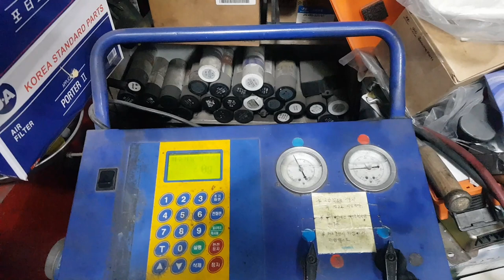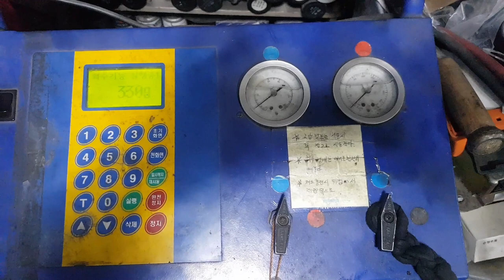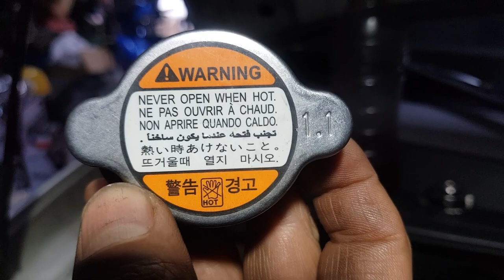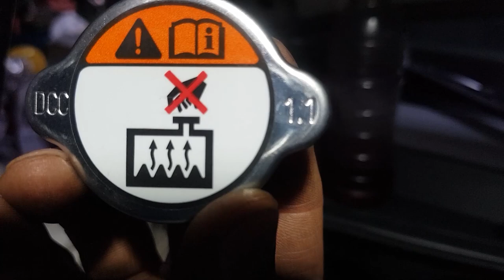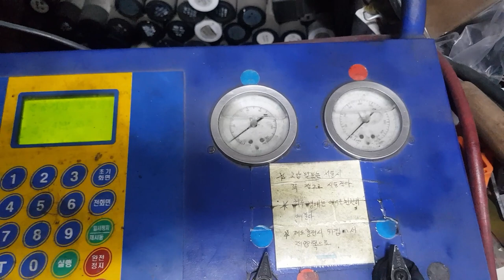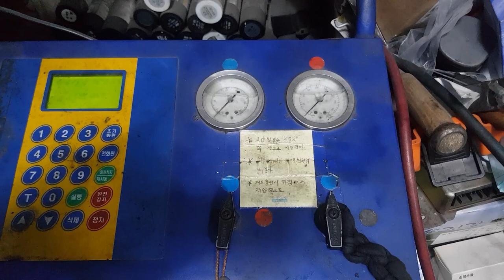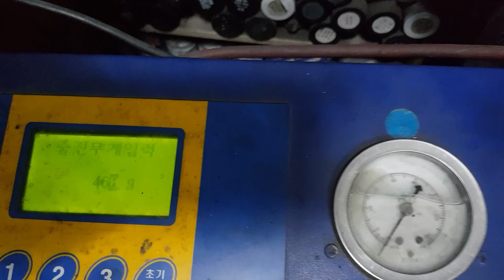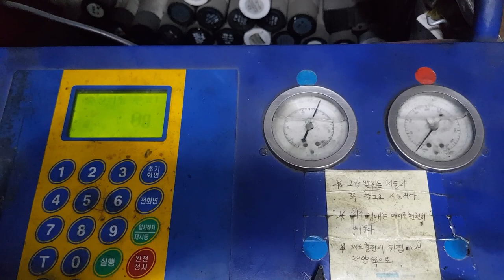구형, 투싼, 라디에터, 교환작업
라디에터, 누수, 하단부위에 흘러내려서, 점검해가지고, 라디에터, 3교환합니다.